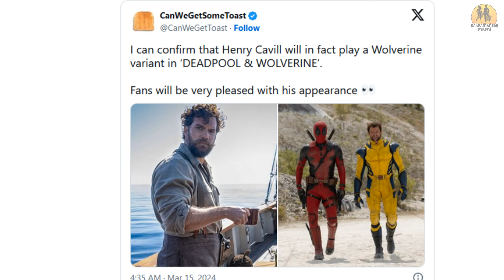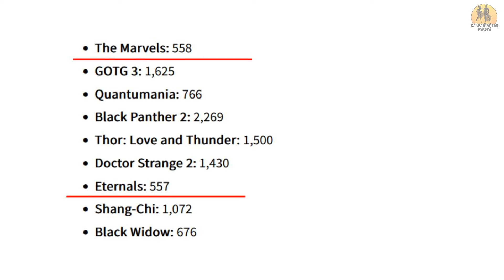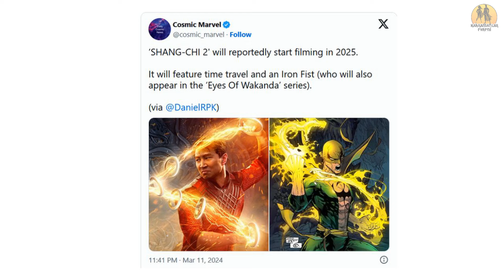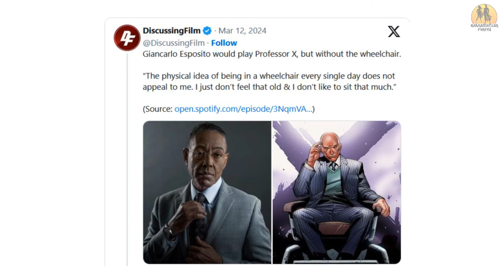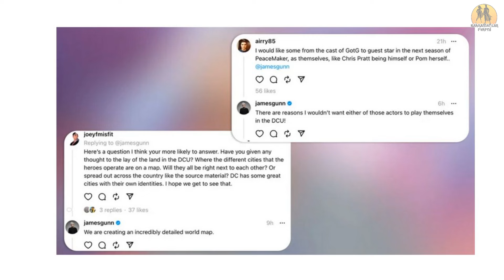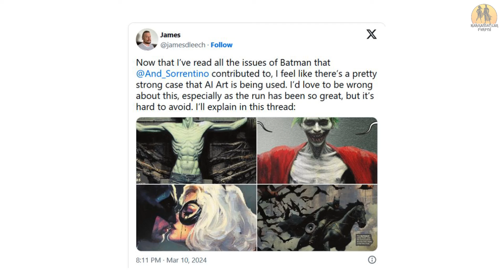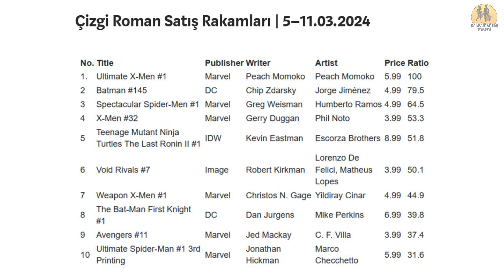Henry Cavill Wolverine mi? The Batman Ertelendi! | Gündem | 18 Mart 2024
Haftalık haberler

0:00 - Giriş
0:11 - MCU
5:45 - Marvel Comics Haberler
08:40 - DCU
13:20 - DC Comics Çizgi Roman Haberleri
16:10 - Haftalık Satış Rakamları
17:25 - Haftalık Öneriler